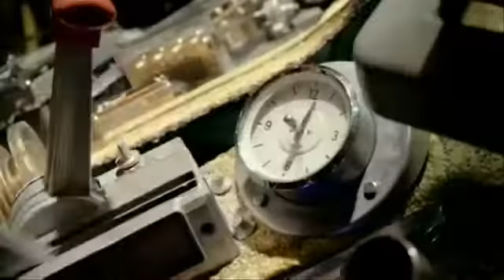Doctor Who- Eleven/Amy/Rory- Amy Pond+HerBoys♥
Amy Pond's Boys ;) ENJOY